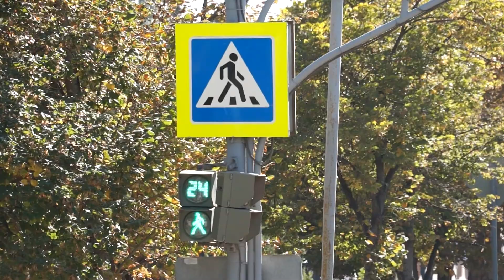Безбарьерная среда_видеоклип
Видеоклип создан видеостудией СГООИК "Ассоциация Десница"